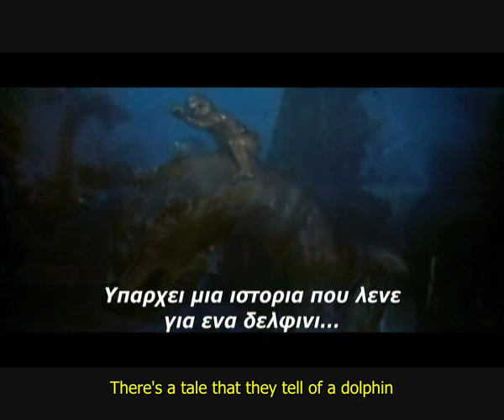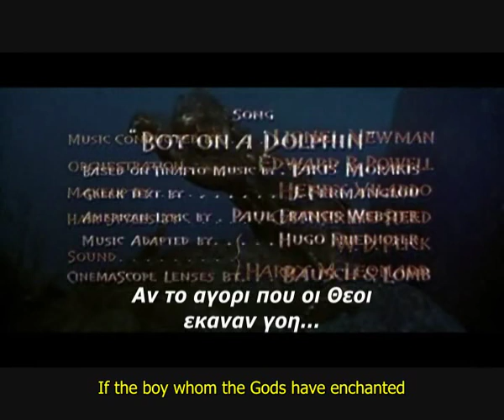Boy on a dolphin - Movie titles & song by Julie London[greek subs & English subs]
Οι τίτλοι της αρχής μαζί με το τραγούδι από την ταινία του 1957 το παιδί και το δελφίνι.
Πρωταγωνιστούσαν η Σοφία Λόρεν και ο Αλαν Λαντ.
Julie London sings Boy on a Dolphin